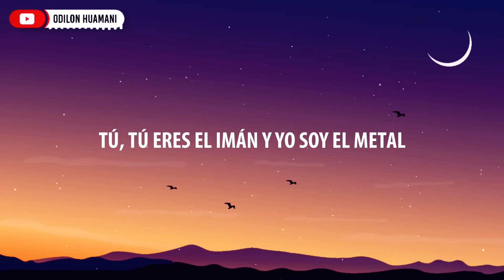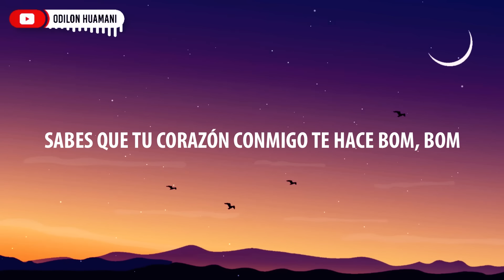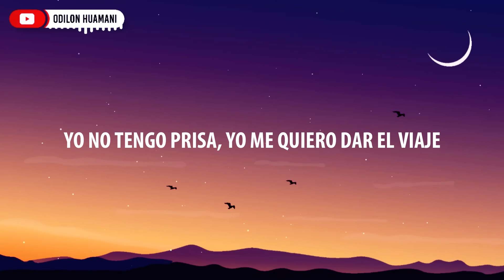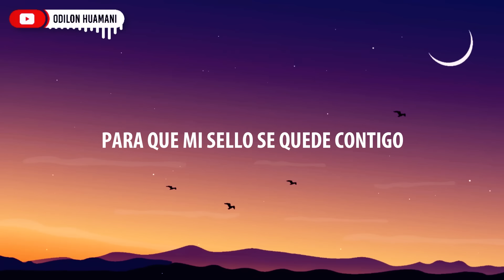Luis Fonsi - Despacito (Letra/Lyrics) ft. Daddy Yankee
Luis Fonsi - Despacito Letra ft. Daddy Yankee

Ay
Fonsi
DY
Oh
Oh no, oh no
Oh yeah
Diridiri, dirididi Daddy
Go
Despacito
Despacito
(Sube, sube)
Y que olvides tu apellido (Diridiri, dirididi Daddy)
Despacito
Despacito
(Sube, sube)
Despacito
Despacito